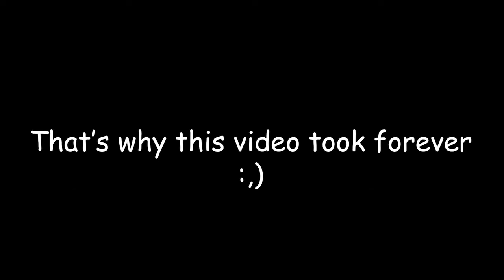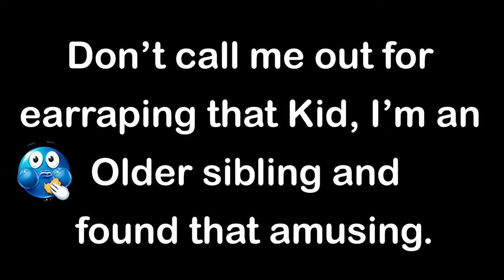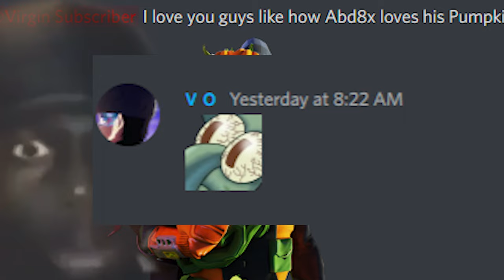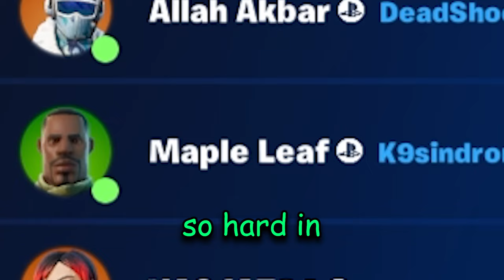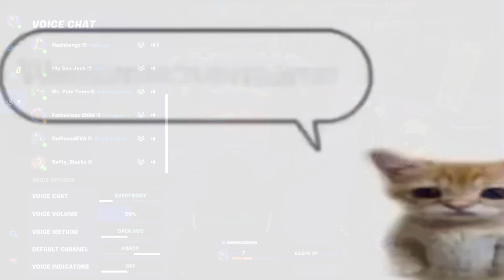FORTNITE PARTY ROYALE Funny Moments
Friend(s) in the video:

President Jack - @jekcbleck
Sensei NoFloss - @blueskys4eva866

Creator Code: DaVirginKid

Beautiful Japanese Music - Cherry Blossoms